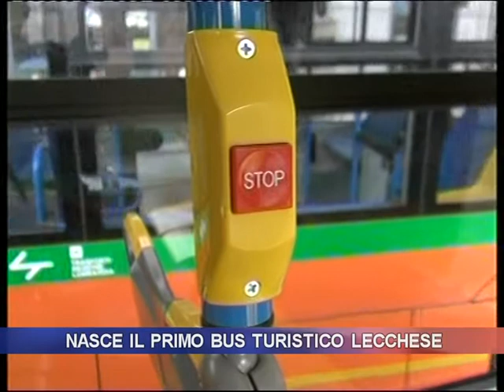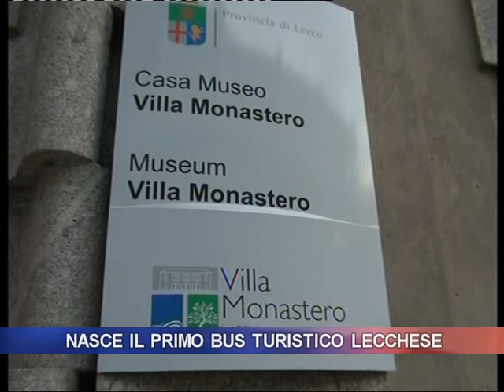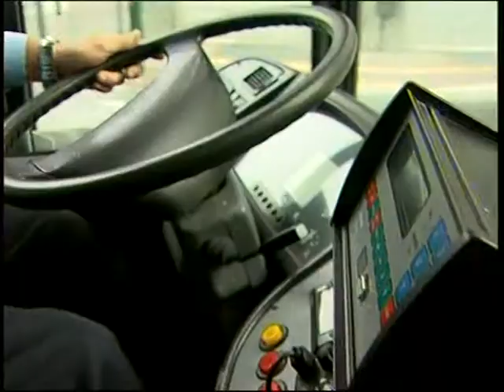Nasce il primo bus turistico lecchese